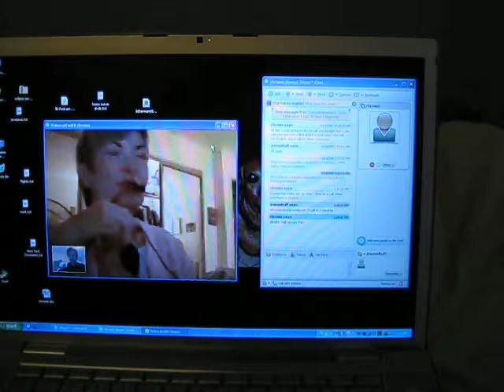mom on skype